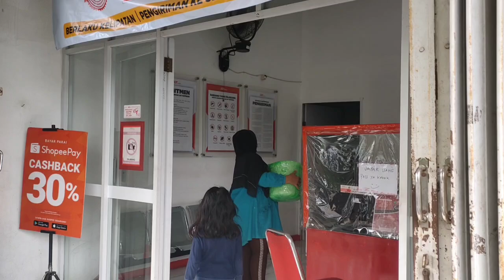Google AdSense￼￼ nyasar ⁉️ pie iki lur